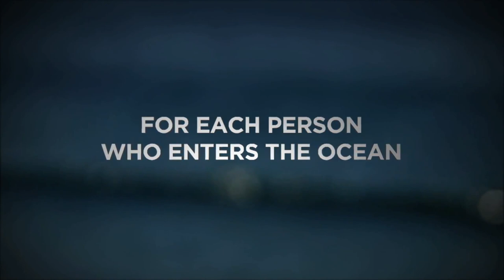Minds In The Water - Trailer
Minds in the Water is a award winning documentary following the quest of professional surfer Dave Rastovich and his friends to protect dolphins, whales and the oceans they all share.

Through Dave's journey—a five-year adventure spanning the globe from Australia to the Galapagos, Tonga, California, Alaska and Japan—we see one surfer's quest to activate his community to help protect the ocean and its inhabitants.